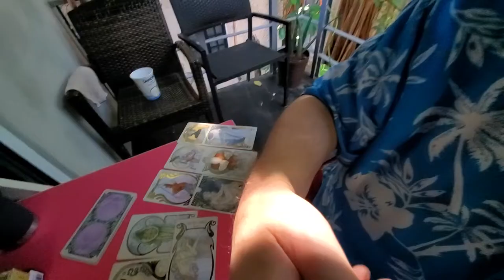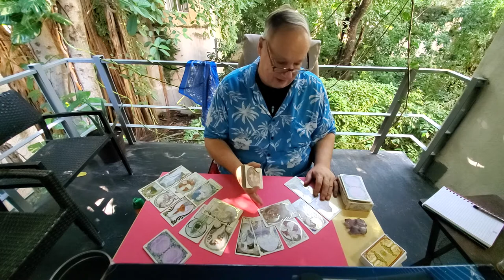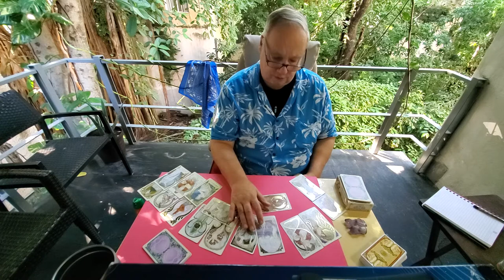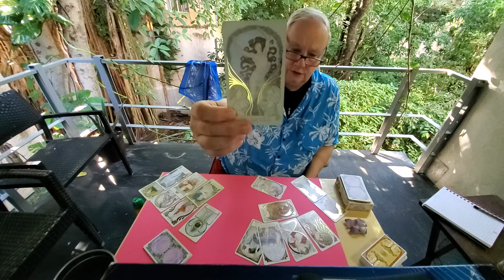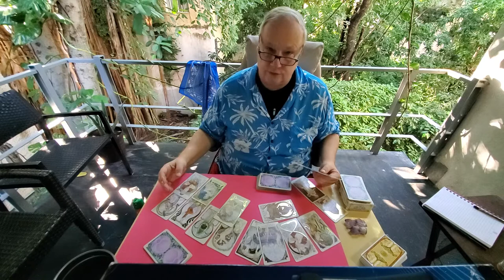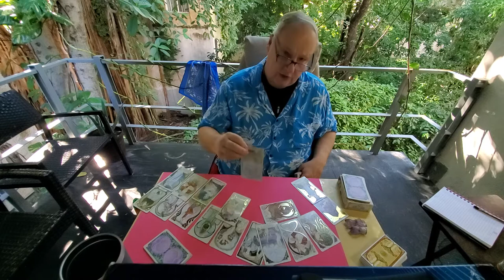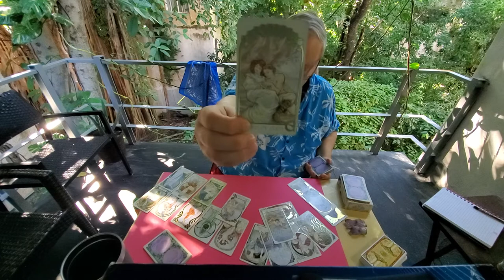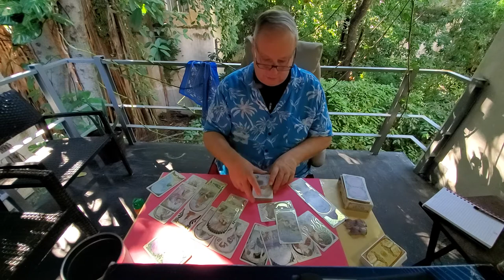Aries Astro-Tarot Fusion Read 💜 Love, Romance & Relationships End of 2021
Tarot Aries End of 2021 Love, Romance & Relationship Transit Astrology with a Tarot Read for Aries Sun, Moon, Rising & Venus energies looking at the sky as Major Arcana, eight planets & the Sun & Moon along with their current sign cards and do a reading with minor arcana with reference to your potential house energies, Aries.